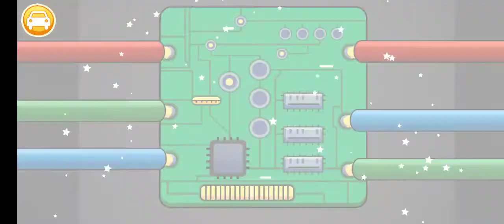Kepçe,kamyon,traktör,ekskavatör,inşaat arabaları,çocuk videoları,çizgi film,kid,Construction Vehicle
Merhaba, birlikte oyun oynayalım mı çocuklar ?
hadi birlikte araba,kepçe,traktör,uçak,gemi leri birleştirip yıkayalım.
İyi eğlenceler...

truck,carwash,arabayıkama,puzzle,childgame,
eğlenceli çocuk oyunları,inşaat oyunları,araba oyunları,çocuk,oyun,for kids
çocuk videoları/sarı kepçe|kamyon|ekskavatör|traktöroyunları|havuz yapımı|inşaat arabaları|çizgifilm|rafadantayfa|pepee|niloya
Arabalar çizgi film, Ekskavatör ve Yeni, Traktör  -  kepçe oyuncak - polis arabası-beton mikseri-vinç Çocuk Oyuncakları
-Excavator,Truck, Garbage Trucks, Tractor & Cars Toy Vehicles for Kids
Kazma makinesi, damperli kamyon, vinç, delme makinesi, kazık çakıcı, çocuklar için araba oyunları çocuklar için oyunlar beton karıştırıcı,kamyon,kepçe,araba, inşaat oyunları
Digging machine, tipper, crane, drilling machine, pile driver, car games for kids games for boys concrete mixer and much more for construction games!! All the transport  tractor lori games for kids in the free puzzle games is just like in real life!
children videos,Truck and excavator, Dump Truck,tractor,cartoon,Construction Vehicles For Children

eğitici çizgi film
araba oyunları eğitici,
4 yaş eğitici araba oyunları,
2 yaş eğitici araba oyunları,
5 yaş eğitici araba oyunları,
araba oyunları çizgi film eğitici,
araba oyunları eğitici araba oyunları,
araba eğitici,
araba oyunları pro,
eğitici araba oyunları,
eğitici araba oyunu,
araba oyunlar videosu,
araba oyunlar videoları,
araba oyunları videolar,
3 yaş eğitici araba oyunları
eğitici çizgi film izle
bebek araba oyunları izle youtube,
bebek araba oyunları oyna,
bebek araba oyunları izle,
küçük bebek araba oyunları egitici​​ oyun​​ çocuk​​